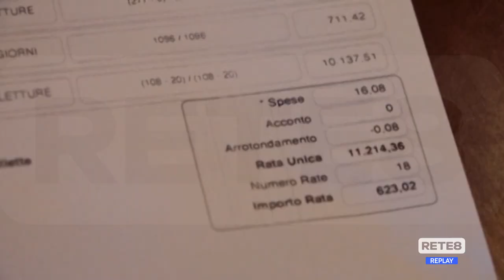L’Aquila - Maxibollette anche per il Comune